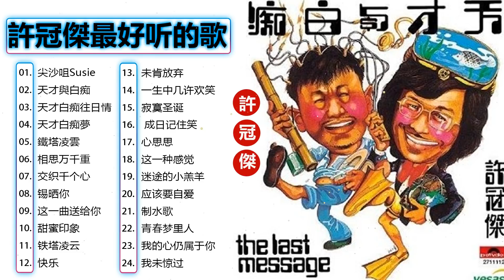【許冠傑 】許冠傑經典粵語歌曲 - 許冠傑經典歷年懷舊金曲 -許冠傑 經典情歌24首 Cantonese Old Songs